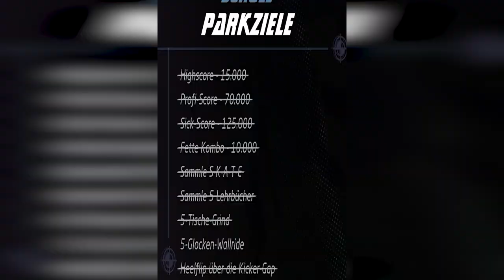Der ABSOLUTE Ausbruch! Shooshman's Shorts Compilation #1 [German]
Erfahrt immer zuerst wann und wo und was passiert!